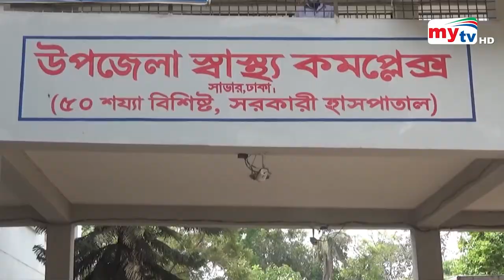করোনা নিয়ে আর ভয় নেই ! | Bangla News | Mytv News